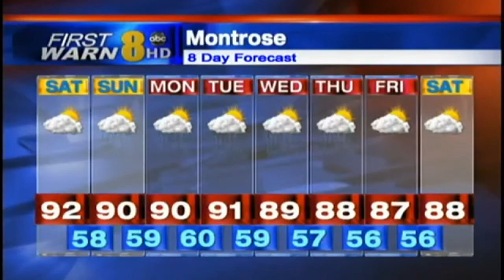Meteorologist Jason Atcho's Weather and Reporting Demo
My name is Jason Atcho. I'm currently a meteorologist at Action News Now in Chico, California. I'm originally from Michigan and have a Bachelor of Science in Meteorology from Central Michigan University.